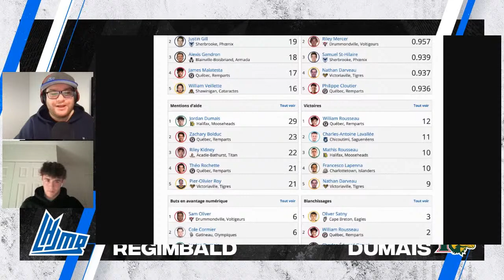Facebook En Direct LHJMQ | avec Jordan Dumais (Mooseheads de Halifax)